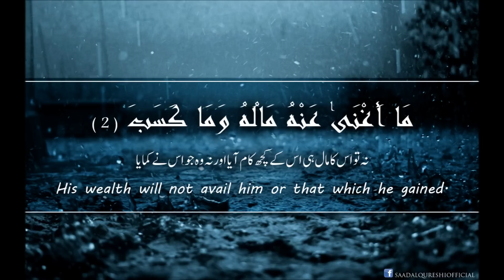Quran Recitation - Surah Al-Lahab by Saad Al-Quraishi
Abu Lahab was the uncle of the Prophet (SAW), one of his worst enemies, and one of the people who harmed him the most. He was not religious, and neither did he feel any sense of filial obligation towards the Prophet (SAW), may Allah disgrace him![1] Allah censured him with this severe rebuke that would be his bane till the Day of Rising. "Perish the hands of Abu Lahab," i.e. may his hands waste away and may he be wretched, "and he will perish," indeed he did not gain any profit. "His wealth and all that he has earned will not avail him," his money and earnings made him iniquitous and will not aid him at all; they will not avert the Allah's punishment when it besets him. "He shall soon roast in a flaming fire," enveloping him from all directions, "as will his wife, the wood-carrier," she was also someone who harmed the Messenger of Allah (SAW) greatly.[2] Her and her husband aided each other in sin and transgression, and they did all they could to harm him (SAW). Her sins have collected on her back, weighing her down, in the same way as a wood-carrier piles wood on his back, binding them with a rope of palm-fibre around his neck. The meaning could also be that she will actually carry wood to fuel the fire burning her husband with "a rope of palm-fibre round her neck."
Whatever the case, this Surah contains a clear miracle from Allah. Allah revealed this Surah before Abu Lahab's death and his wife's death. He informed them that they would roast in the Fire, which necessarily means that they would never accept Islam. This is what happened, exactly as the Knower of the unseen and seen informed us!

This is the only place in the Quran where a person from among the enemies of Islam has been condemned by name, whereas in Makkah as well as in Madinah, after the migration, there were many people who were in no way less inimical to Islam and the Prophet Muhammad (upon whom be Allah's peace and blessings) than Abu Lahab. The question is, what was the special trait of the character of this person, which became the basis of this condemnation by name?To understand that it is necessary that one should understand the Arabian society of that time and the role that Abu Lahab played in it.

Bukhari recorded from Ibn `Abbas that,
The Prophet went out to the valley of al-Batha and ascended the mountain. Then he cried out, "O people, come at once!" So the Quraysh gathered around him. Then he said, "If I told you all that the enemy was going to attack you in the morning, or in the evening, would you all believe me?" They replied, "Yes." Then he said, "Verily, I am a warner to you all before the coming of a severe torment." Abu Lahab said, "Have you gathered us for this? May you perish!" Then, Allah revealed, "Perish the hands of Abu Lahab, and he will perish..." to the end of the chapter.